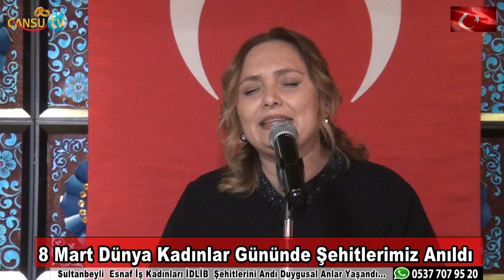8 MART DÜNYA KADINLAR GÜNÜNDE ŞEHİTLERİMİZ ANILDI ( İDLİB )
8 Mart Dünya Kadınlar Günü münasebetiyle Sultanbeyli Belediyesi ve Sultanbeyli Esnaf Sanatkarlar Odası işbirliği ile düzenlenen program Suriye sınırında düzenlenen indirip Bahar Harekatı kapsamında meydana gelen şehitlerimiz nedeniyle anma programına dönüştürüldü kur'an-ı Kerim dualar ve şiirler ile şehit düşen 36 Kahraman Mehmetçiğimiz yad edildi programa Esnaf Odası Başkanı Ömer Erdoğan genel sekreter Sultan Nazlı çilek Sultanbeyli belediye başkanı Hüseyin Keskin Sultanbeyli Kaymakamı Metin Kubilay şehit aileleri ve çok sayıda vatandaş katıldı program toplu Hatıra fotoğrafları çekimlerinin ardından son buldu.